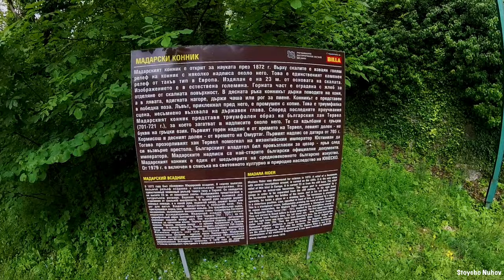Мадарския Конник - The Madara Horseman: A Bulgarian Legend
The Madara Horseman: A Bulgarian Legend - Insta X3 & DJI Mini 2
The Madara Horseman is a medieval bas-relief carved on a sheer rock near the present-day village of Madara in Northeastern Bulgaria. It is the only relief of its kind in Europe from the Early Middle Ages and has been declared a World Heritage Site by UNESCO.
This historical monument is a rock relief (bas-relief) carved in the 8th century AD. on a sheer cliff at a height of 23 m. Steep steps to the left of it lead to the Madar Plateau. The dimensions of the image are 2.6 m in height and 3.1 m in width at the base. It depicts a horseman, a lion, a dog, an eagle and inscriptions in Greek. The horseman is walking to the right, near life-size, and wearing an overcoat to the knees. With his left hand he holds the reins of the horse, which is mounted, and with his right hand he throws a short spear at the fallen lion under the horse's forelegs. Behind the horseman's back is a high back of an Eastern Caucasian saddle. The rider's right leg is tucked into a stirrup, and the rider carries a bow case on his back. A banner can be seen on the spear stuck in the lion, and behind the horse there is a hunting dog running. On the right, above the level of the horse's head, is depicted an eagle with outstretched wings.
The relief represents a triumphant ruler and is today most widely perceived as a symbol of the power of the First Bulgarian State. The details determine the dating and support the most recognized thesis about the Proto-Bulgarian origin of the relief, connecting the image to Khan/Khan Tervel (701-721). The surrounding inscriptions are in Greek and report political and cultural events in the relations between Bulgaria and Byzantium from the year 705 throughout the 8th - 9th century period, mentioning directly or with references the rulers Tervel, Justinian II, Kormisos and Omurtag.
Around the figure of the horseman are carved inscriptions in Greek with important information about Bulgarian history. Professor Veselin Beshevliev suggests that the inscription may "stand in connection with the name Asparuh". The inscription of Omurtag, discovered at the pagan shrine at the foot of the Madar Horseman, is interesting and important: it alone contains a direct reference to the supreme god of the proto-Bulgarians Tangra (worshipped among all Turkic peoples and tribes during the early Middle Ages under the name Tengri).
The Madar horseman is the only rock relief in Europe from the Early Middle Ages. In 1979, at the session of the UNESCO World Cultural and Historical Heritage Committee held in Luxor, the Horseman of Madara was included in the UNESCO World Cultural and Natural Heritage List. As part of the historical-archaeological reserve, the monument is among the Hundred National Tourist Sites of the BTS. On June 29, 2008, after a national poll, the Madar horseman was declared the global symbol of Bulgaria.

00:00 Introduction
00:15 Drone View
00:45 Forest
01:10 Cliffs And Cave
02:39 Forest